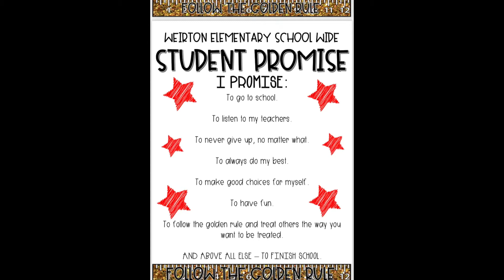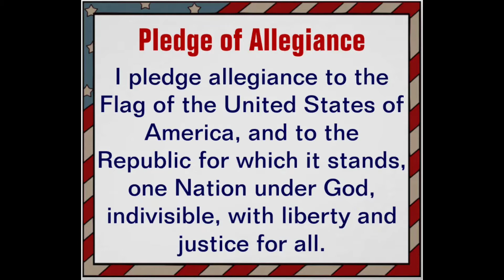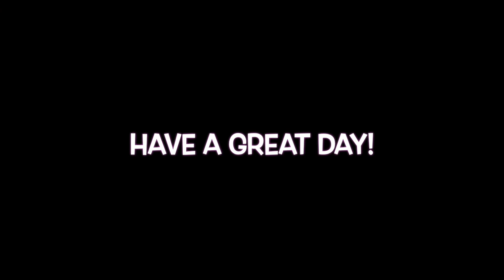W.E.S. News for 11/21/2022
W.E.S. News for Monday, November 21, 2022